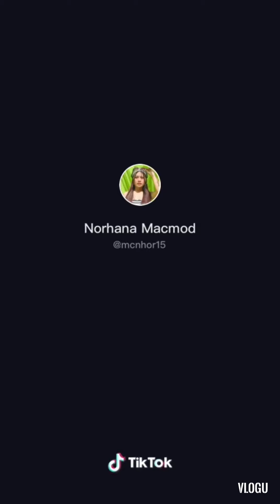New Chinita girl Tiktok challenge